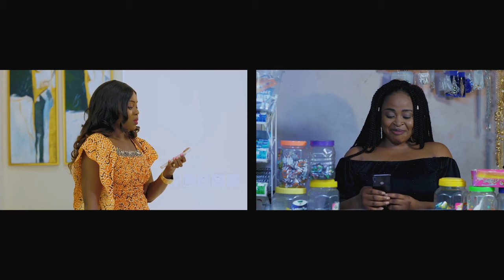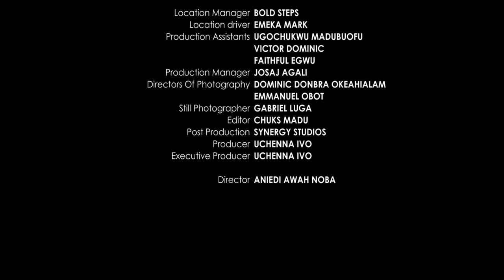She Only Came 2 Work As A House-Keeper But Her Rich Boss Got Her Pregnant &Married Her/AfricanMovies